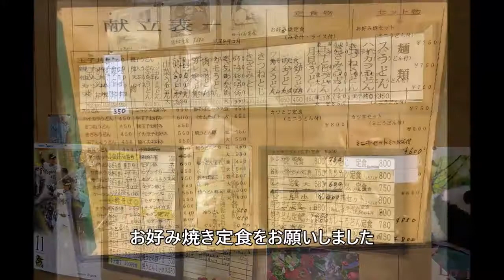【西宮】ひさご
ひさご

お好み焼き定食

西宮市南甲子園２丁目４－７